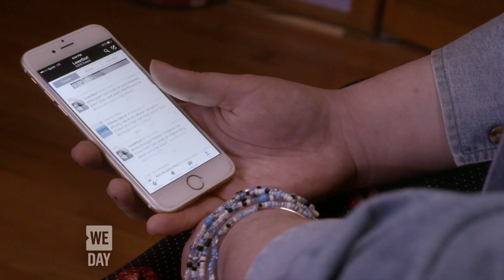WeDay – ABC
With our great friends at Doorknocker Media, we helped capture content for this incredible movement of young people who are changing the world, one good deed at a time.

WE Day is a global phenomenon that elevates social issues and gives a voice to talented kids who want to make a difference.
This is Ally Del Monte’s story.

CLIENT: ABC / WeDay
PRODUCTION COMPANY: Doorknocker Media, RECREATION Films
EXECUTIVE PRODUCERS: Matt Finlin, Karen Barzilay
DIRECTOR: Claudette Omrin
DIRECTOR OF PHOTOGRAPHY: Matty McClain
ASSISTANT DIRECTOR: Owen Deveney
2ND CAMERA OPERATOR: Matt Donovan
CHIEF TECH: John Ancil
LOCATION SOUND: Rick Albright
HAIR & MAKE-UP: Jennifer Provost
EDIT: Doorknocker Media